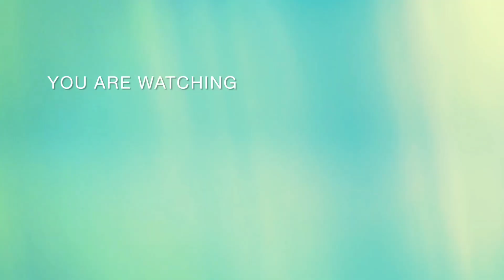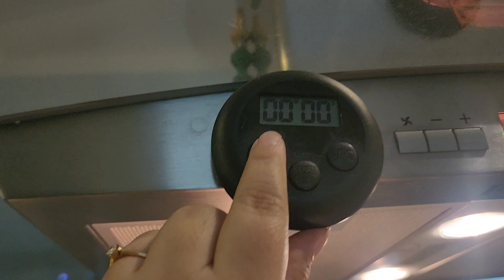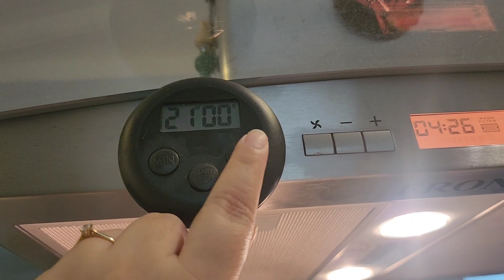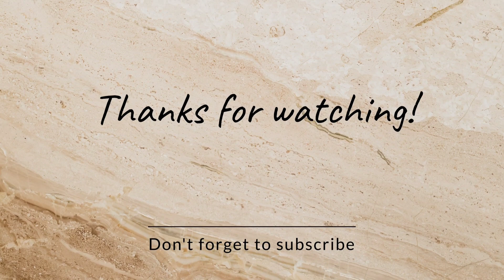Dehli nehari recipe || home shopping from home centre||decorate home with me